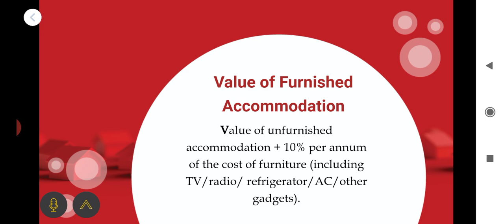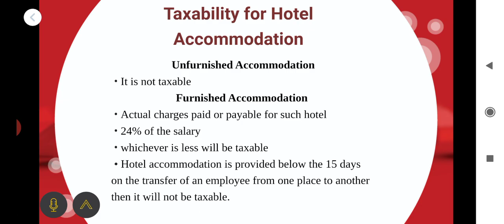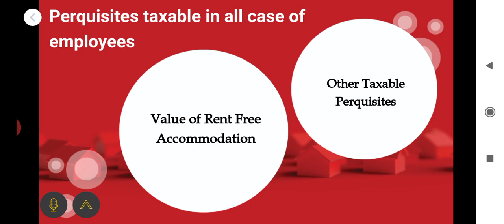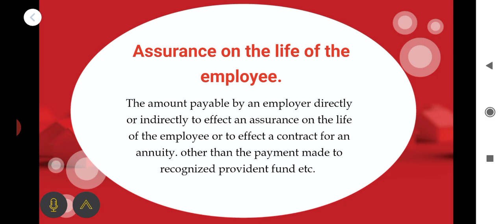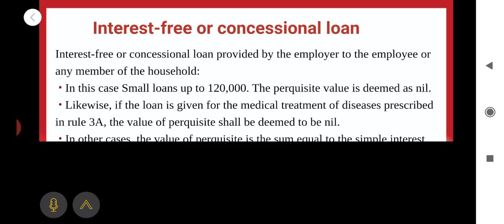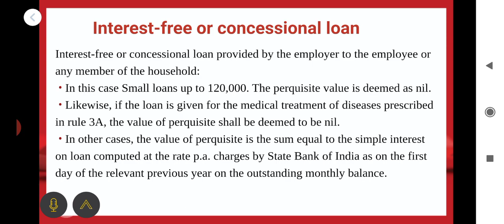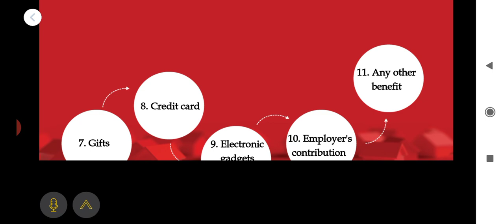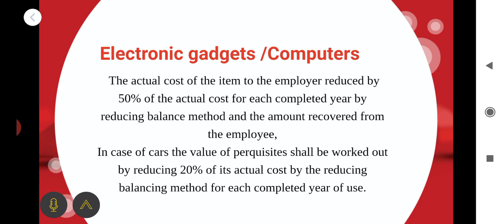Lecture 7. Taxable perquisites for all employees